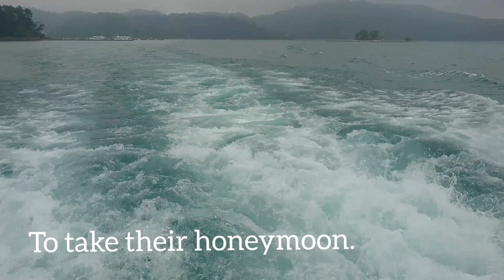Sun Moon Lake